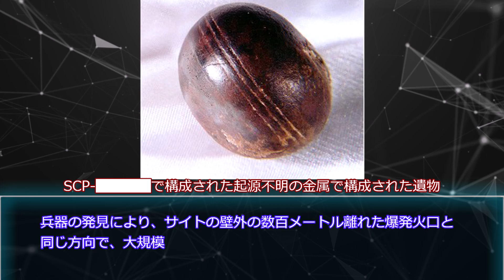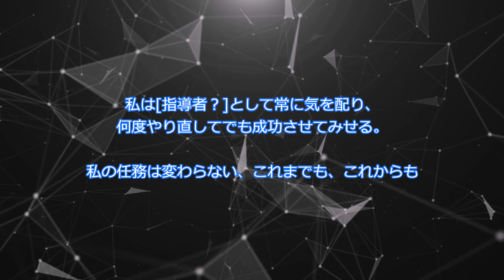【ゆっくりマイナーscp紹介】SCP-4015 - 守護者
皆さんこんにちは、東雲篠です！マイナーなscpを主に紹介していきたいと思います！

タイトル: SCP-4015 - 守護者
著者:  higans
翻訳:  Tobisiro
作成年: 2018